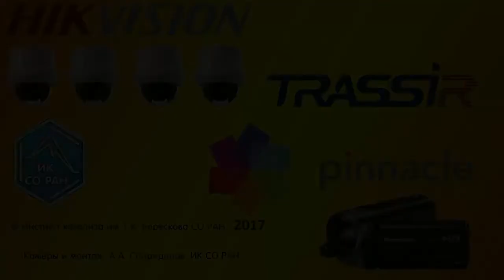2017.12.05 Fiesta Flamenca H264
Уважаемые коллеги, приглашаем вас на концерт!

5 декабря,  во вторник, в 17-00 в конференц-зале Института катализа им. Г.К. Борескова состоится
концерт Студии  фламенко  Camino  de  Baile  "Fiesta  Flamenca"!

Если хочется ярких красок снежной сибирской зимой — приходите на наш маленький фламенко-праздник, будет красиво и разнообразно!
Для вас выступят Анастасия Лесникова (Aire Flamenco Theatre, Санкт-Петербург, а также наш любимый руководитель), Полина Бабурина,
преподаватели и ученики нашей студии!

Коллектив Camino de Baile